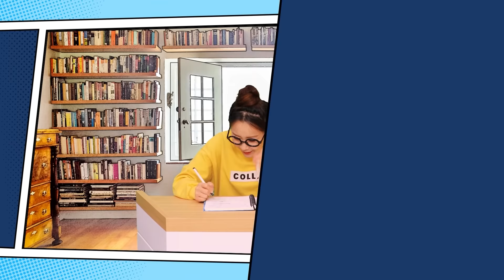연말이 아니라, 나라마다 다르다구?! '회계연도'! | 경제번역기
엥? 회계연도가 '1월 1일' 부터 '12월 31일'까지 아닌가요?
나라마다 다르다구요?🤔
심지어 지역 마다 다른 곳도 있다구요...👀..?

회계연도를 굳이 정해야 하는지!
매일이나, 매주, 매달 하면 되는 거 아닌지!

오늘도 기정이의 궁금증 해결을 위해
친구들이 친~절하고! 알~기 쉽게 설명해준다구요?
이건 못 참지.. 호다닥 보러 가야지🏃🏻💨💨

복잡하고 어려운 경제용어!
귀에 쏙~쏙! 쉽게 알려주는 경제번역기
시사경제용어사전 시즌3!

경제번역기 아홉 번째 이야기 '회계연도'
놓치지 말고 당장 커몬커몬😀